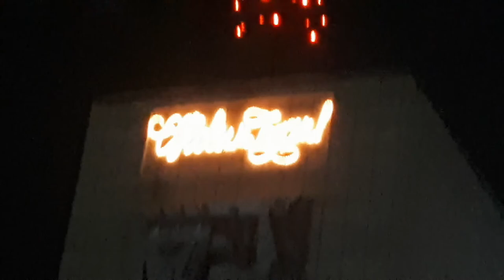Башмаково. Перед Новым Годом вечером.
Уже не первый год наше Башмаково встречает так Новый Год. С каждым годом наше родное Башмаково выглядит все красивее и красивее.